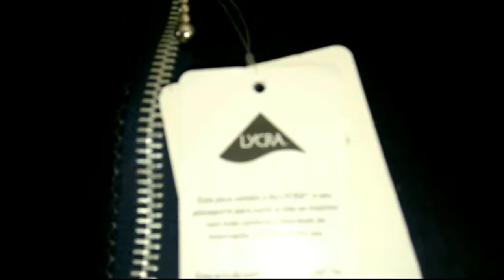Enviamos para todo Brasil pelos correios, PAC, sedex, LATAM CARGO ou GOL LOG